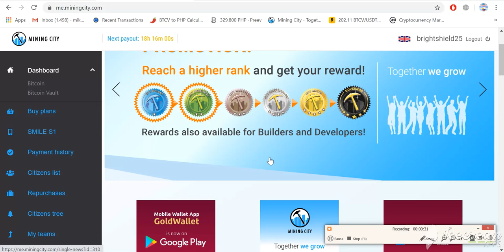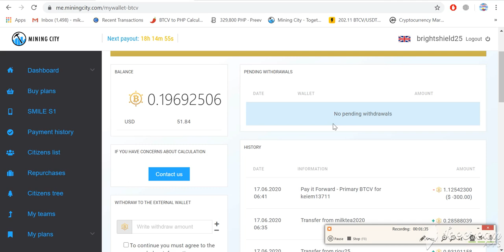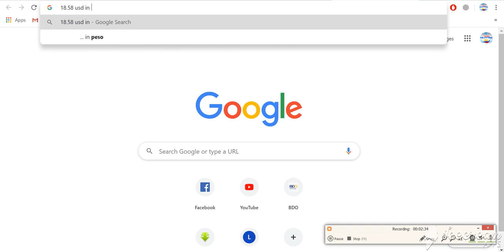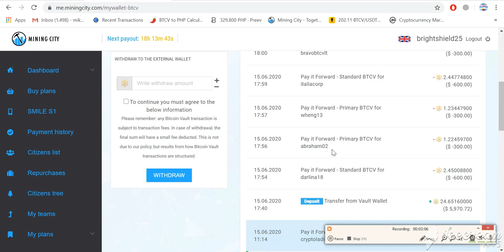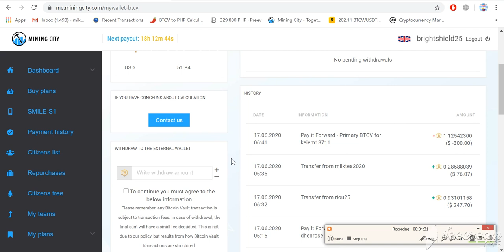Silver Plan 4 Passive income- MiningCity (TAGALOG)